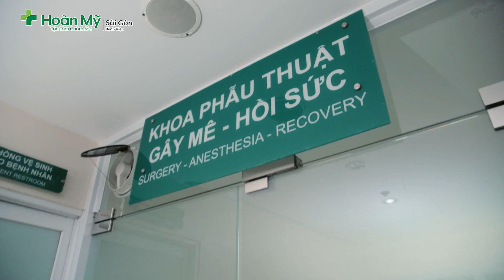Tinh Thần Đồng Nghiệp | BV Hoàn Mỹ Sài Gòn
Món quà vô giá từ đồng nghiệp - từ gia đình thứ 2 của mỗi một Hoanmier.
Trong lúc tận tâm chăm sóc cho bệnh nhân, người nhà cũng được đồng nghiệp tận tâm quan tâm chăm sóc.

Tác phẩm được truyền cảm hứng từ những câu chuyện rất thật, về những phút giây, những thời gian dành cho người bệnh, hy sinh những khoảnh khắc cần phải có mặt bên gia đình.
Và được truyền cảm hứng từ tình đồng nghiệp, và từ sự mong mỏi, quyết tâm xây dựng một gia đình thứ 2 tại nơi làm việc - luôn sát cánh bên nhau, là người thân một nhà.

Ấn “Đăng ký” để theo dõi các video mới nhất về sức khỏe tại :